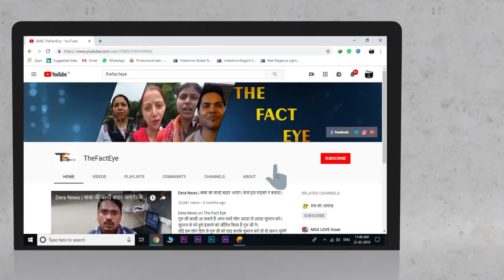समाज मे उठने लगी मांग। Public's Appeal To Govt| Society's Need| Saint Ji| Real Fact|Live News